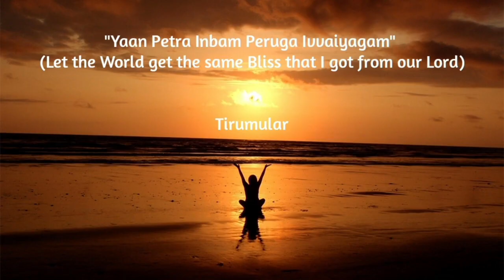Thepla | Methi Thepla | Recipe For Travel | Lunch Box Recipe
Thepla | Methi Thepla | Recipe For Travel

Hello, everyone, We welcome you all to our TipyTops channel.

In this video, Let's see how to make "thepla" at home in a few easy steps.

Ingredients:
Whole wheat flour - 2 cups (500 ml)
Basin - ½ cup (125 ml)
Coriander powder (dhania) - ½ tsp
Cumin powder (jeera) - 1 tsp
Red chilli powder -1 tsp
Till - ½ tbsp
Kasuri methi - ⅓ cup (80 ml)

Preparation Method:
Heat the tawa and add ½ tbsp of white till
Dry fry in medium-low flame
When roasted, remove it on a plate and keep it aside.
Add ⅓ cup (80 ml) of Kasuri methi to the tawa
Dry fry till it gets warm and crunchy
Collect it from a plate and keep it aside.
Sieve 2 cups (500 ml) of whole wheat flour,
½ cup (125 ml) of basin with a strainer.
Once done,
Add salt as per taste
½ tsp of turmeric
½ tsp of pepper
½ tsp of coriander powder (dhania)
1 tsp of cumin powder (jeera)
1 tsp of red chilli powder
⅓ cup (80 ml) of Kasuri methi
Mix it well.
Add 4 tbsp of oil
Mix well and knead it well enough.
Add water little by little to form a thick dough.
Mix well for 5- 10 min
Once done, add a little oil and spread it all over the dough
Cover it nicely and keep it aside for 10-15 minutes.

Later remove the dough from the bowl.
Place the dough in the working area, knead well and add ½ tbsp of till
 knead well for 5 mins
After kneading, cut the dough into pieces
Roll the pieces into balls and keep them aside
Place the dough in the working area and spread the dough into a thin round shape.
Spread all the dough balls as described

Heat the tawa and place the spreaded thepla
Turn over, pour 1 tsp of oil and cook well, till it is well cooked on both sides.
Transfer the thepla from the tawa to hot sealed containers (hotcase).
Cook the thepla as described.

That's it. Your "thepla" is ready.

Hope you enjoyed my recipe and will meet you in the next one.

"Yaan Petra Inbam Peruga Ivvaiyagam" (Let's the World get the same Bliss that I got from our lord)- Tirumular.